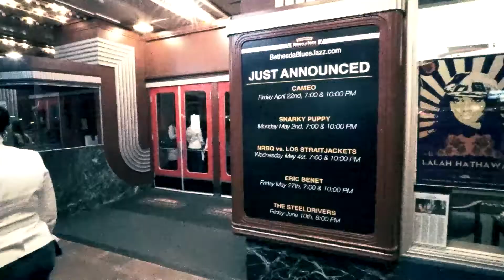Joe Clair and Friends Vol.1 Coming Soon...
Joe Clair and Friends